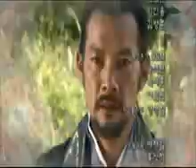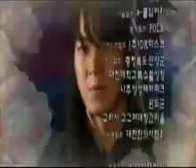Korea, Ode to a nightingale (Kekori, a Korean nightingale) by Yuri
This is a love poem by Yuri Taewang, a son of Jumong

황조가(黃鳥歌)- 유리 (Yuri)

翩翩黃鳥     훨훨 나는 저 꾀꼴새는,
雌雄相依     암놈 숫놈이 꽤나 정답구나.
念我之獨     나의 마음 속 외로움이여,
誰其與歸     누구와 함께 돌아갈거나.